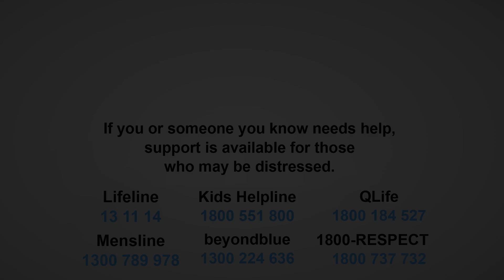Community tensions boil after Hezbollah flag display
The yellow flag of the designated terrorist organisation Hezbollah was spotted at a rally in Melbourne. Video by AAP. ACM does not suggest that any person pictured at these protests should be charged, as the context of their presence is not known.